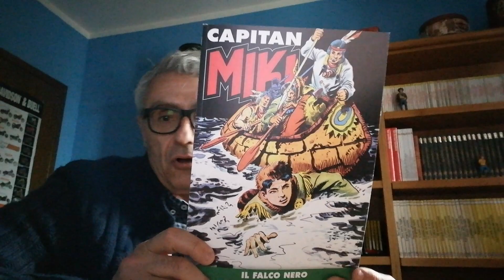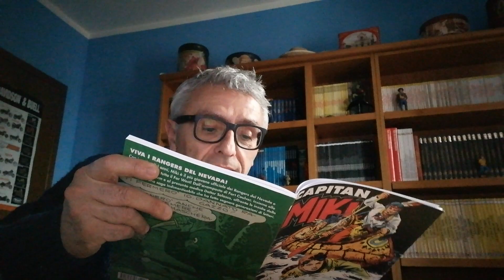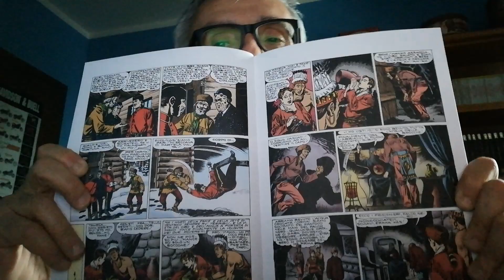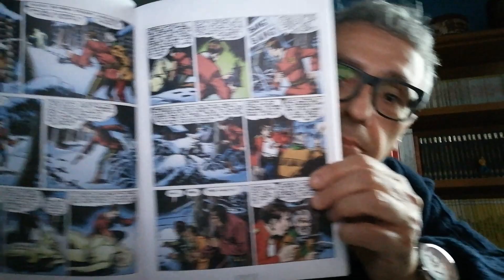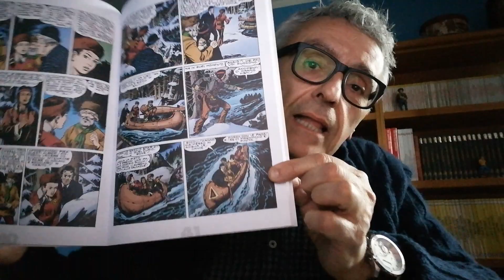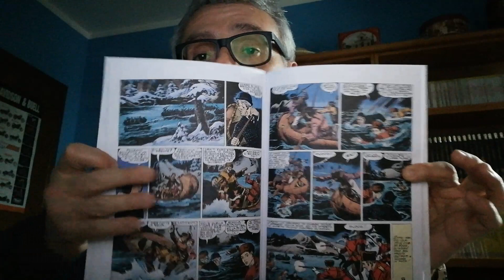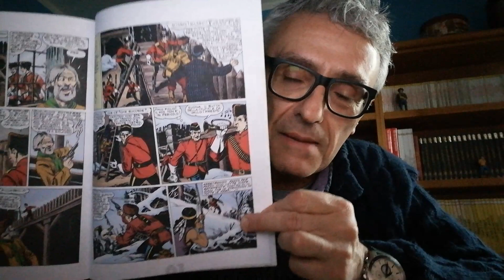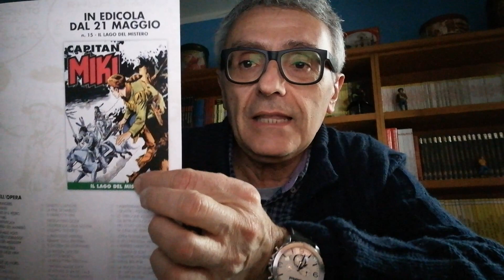Capitan Miki 14 - Il Falco Nero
"Ti fermerò io, dannato ragazzo!" "Le suonerò anche a te, non temere! Pagliaccio mascherato"